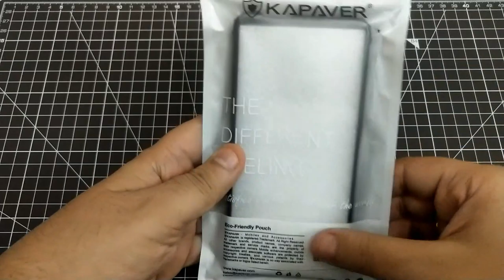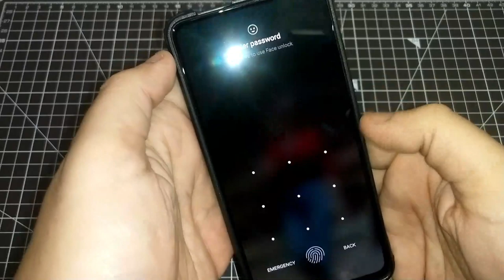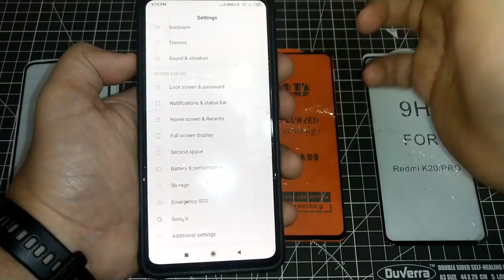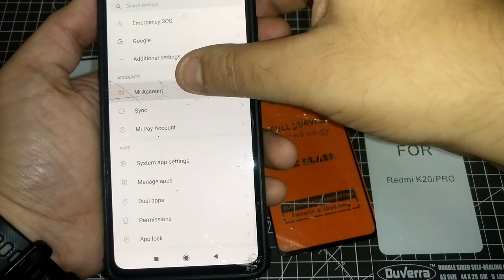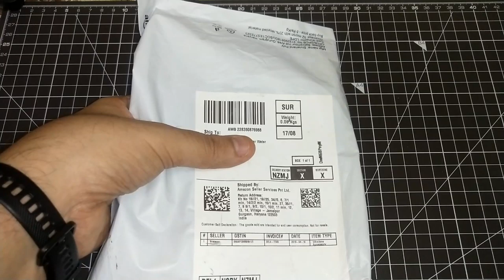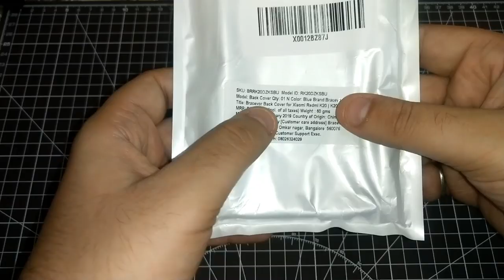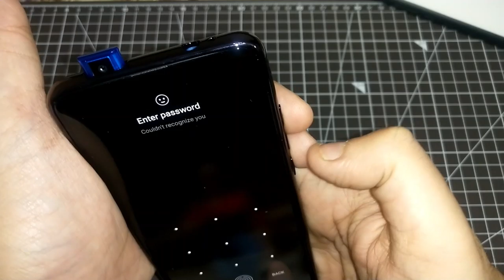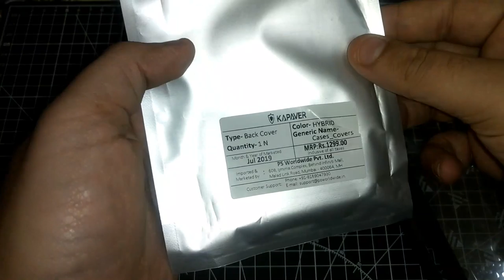PART3 RINGKE VS KAPAVER TRANSPARENT COVER FOR REDMI K20 PRO BEST TRANSPARENT COVER FOR REDMI K20 PRO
Dear All,

FTLOG is back with a new video with “REDMI K20 PRO COVER BONANZA”.

This is part 3 in which we are un boxing and reviewing the “KAPAVER TRANSPARENT COVER” and other covers to check the mentioned below:

1.  The fit, finish & quality?
2. What about the cut-outs?
3. Is the screen and camera protected?
4. Is it a thumb up or thumbs down?
5. Sound & Call Quality?
6. SHOULD YOU BUY IT OR NOT?

Mentioned below are the covers that we are reviewing and the link to buy them:

Cover12: KAPAVER® Transparent Hybrid Hard PC Back TPU Bumper Impact Resistant Protection Cover for Xiaomi Redmi K20 / Redmi K20 Pro (Hybrid Black) – INR699

Cover13: Wellpoint|Designed for||Redmi K20 Back Cover||MI K20 Pro Cover|Redmi K20 Pro Mobile Cover|Redmi K20 Pro Case|Redmi K20 Pro Back Cover||MI Redmi K20 & Pro Both (Black-Clear)-INR299

Cover14: Bracevor Shockproof Kickstand Back Case Cover for Xiaomi Redmi K20 | K20 Pro Hybrid Defender (Blue)- INR 199

Cover 15&16: Bought from Gaffar Market

Post this video you will be able to take a call if you should buy this or not.

Please do:

3. Comment, have a query ask and share your feedback too.
4. You support helps is the fuel

Jai Hind
For The Love Of Gadgets